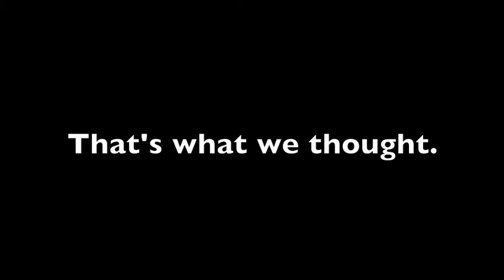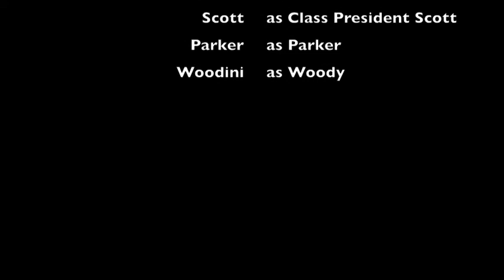Spit Take Showdown... An SHSYL Digital Short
Ragu...